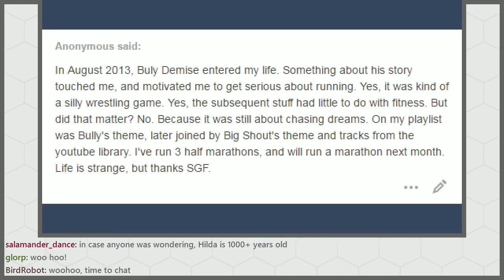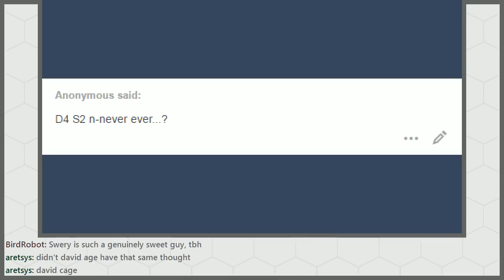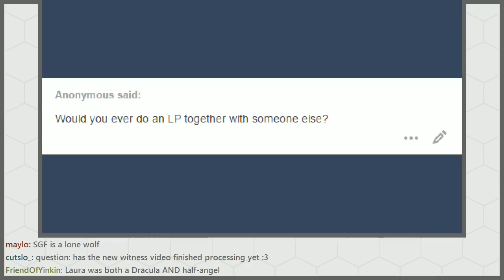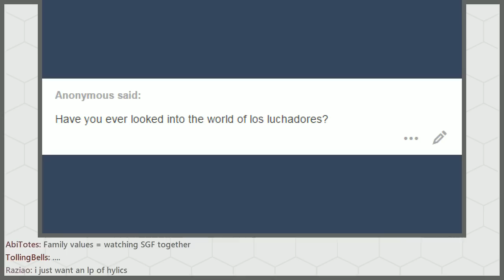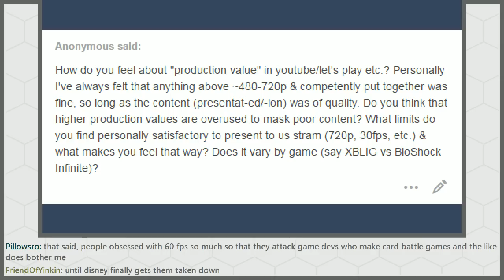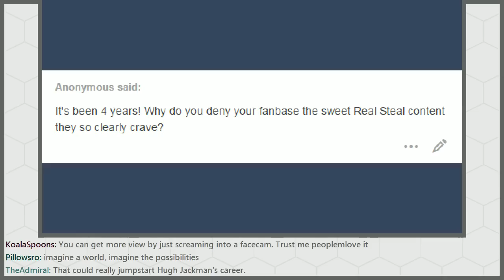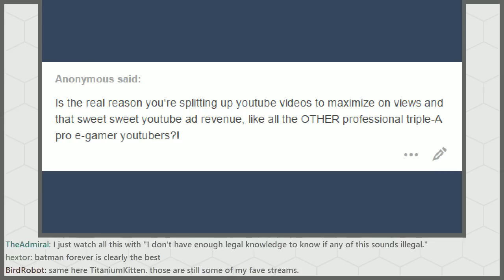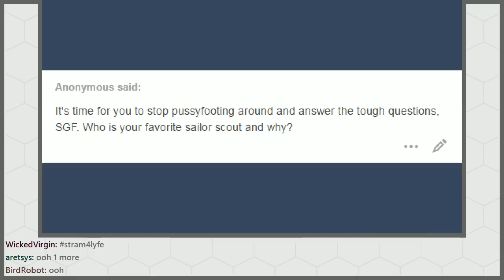Games Night! - 04/16/16 - Questions & Closing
Holding my feet to the fire and demanding the answers that matter.